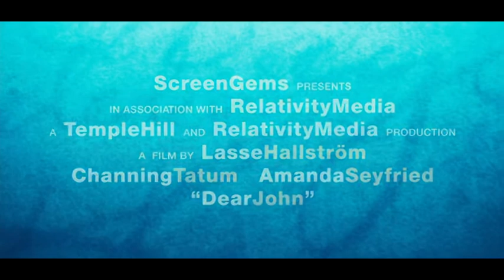Dear John Trailer 2010 Music Video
Halfway looped trailer of "Dear John" with music from Falstaff (Me). This song is called T.N.I.

Hope you like it and thanks for listening!